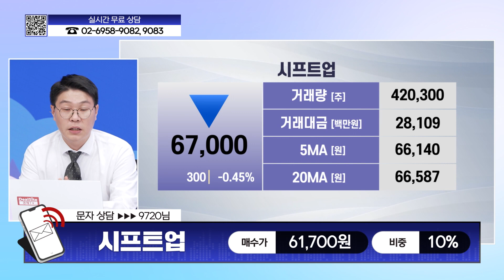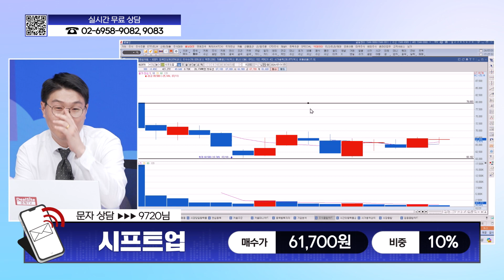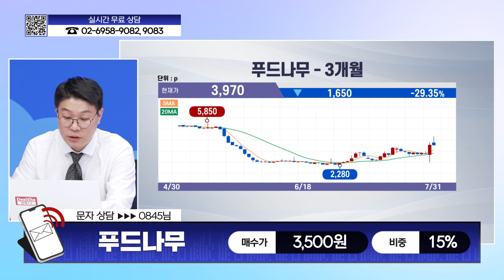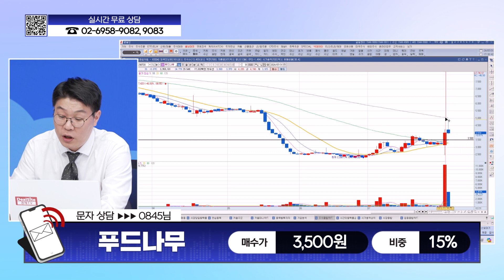[살맛나는 주식] 07.31 (수) 살맛나는 종목 상담 수고했어 오늘도 l 와이지엔터테인먼트 l 삼성물산 l 현대차 l 시프트업 l 푸드나무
*방송: 매주 월~금 17시 00분
*진행: 양희연
*채널번호: KT 263 / SK 168 / LGU 172 / HCN 418